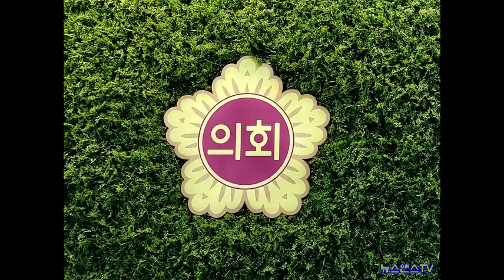경기도의회가 여성기업인에 대한 인식 개선을 위해 조례안을 개정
[양해용 기자]=경기도의회가 제363회 임시회를 통해 이재영 의원이 대표 발의한 ‘경기도 여성기업 지원에 관한 조례 일부개정 조례안’을 원안 가결했습니다.

이번 조례안은 경기도 내 여성기업 홍보를 통해 각종 인식 개선사업을 진행하고 여성기업지원협의회를 좀 더 구체화하기 위해 개정됐습니다.

경기연구원의 조사에 따르면 경기도의 여성기업은 영세 중소기업과 소규모 매출 업종이 대다수로 여성기업에 대한 정책지원과 인식 개선이 필요한 것으로 나타났습니다.

경기도의회는 여성기업지원 조례개정을 통해 앞으로 여성경제인의 자긍심을 높이는 방안을 마련해 나갈 방침입니다.